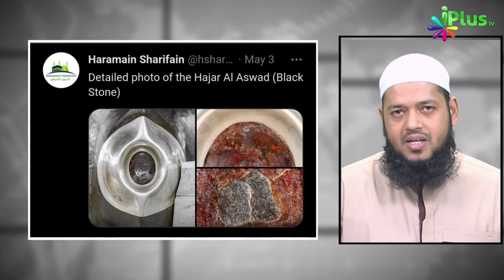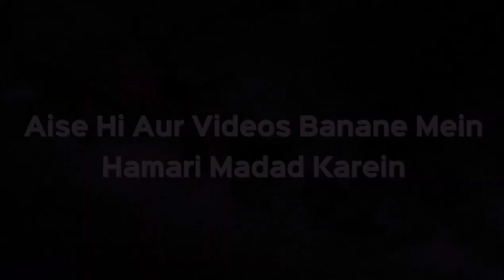Hajr e Aswad Ki HD Pictures saudi Govt Ne Relese Ki | Black Stone HD Pictures | Dr Abdul Karim Alig